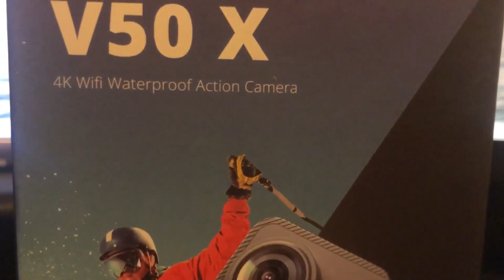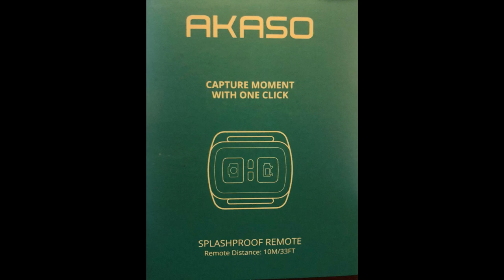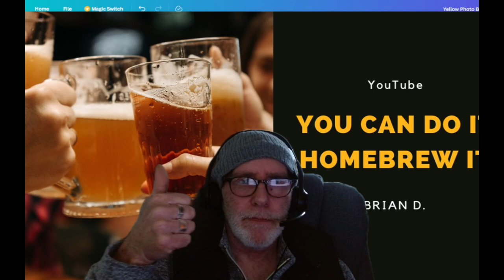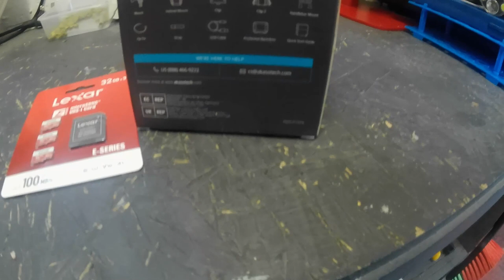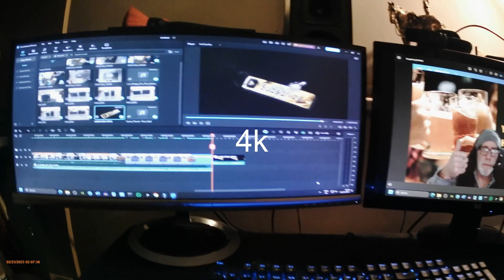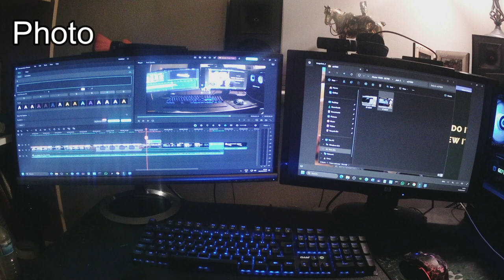Akaso EK7000 Featuring the Akaso V50x